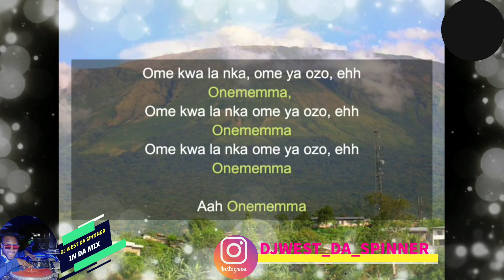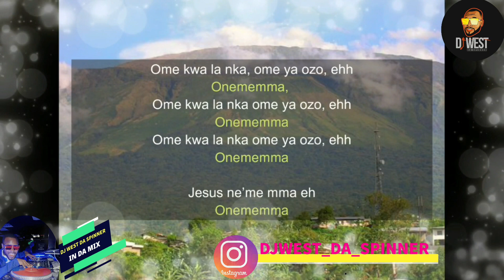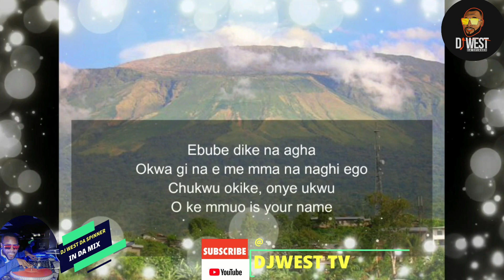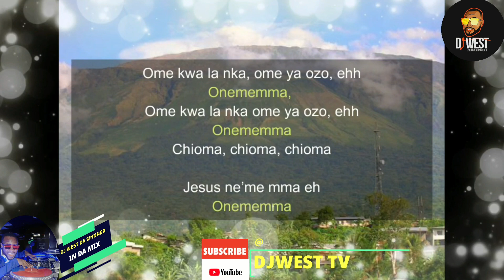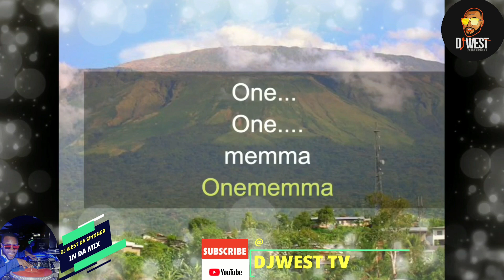TOP NAIJA 2021 SUPER PRAISE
The song Djwest Da Spinner TOP NAIJA PRAISE|2021|DJ WEST|WORSHIP|PRAISE|DEVOTIONAL SONGS. | African mega song.